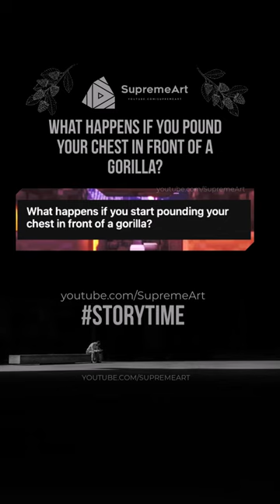🦍😳 What happens if you pound your chest in front of a gorilla?